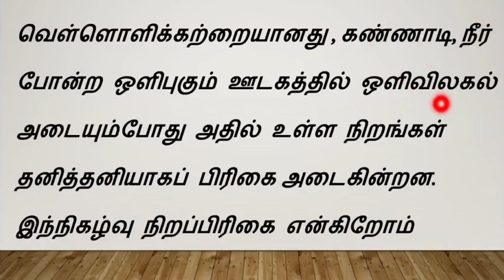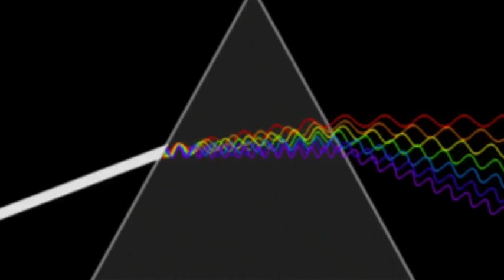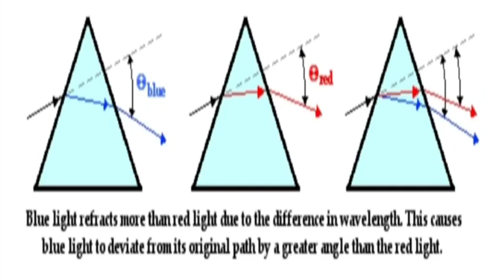Class 10_Unit 2_OPTICS_Dispersion of light_நிறப்பிரிகை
Are you curious about optics??Want to know more about them. Then this is the right video. So don't skip it and do watch it fully

      நிறப்பிரிகை

°•° how rainbow is formed??
  வானவில் எவ்வாறு உருவாகிறது

°•° what did newton do in lockdown??
      நியூட்டன் ஊரடங்கில் என்ன செய்தார்??

°•° Newton's prism experiment
      நியூட்டநின்  நிறப்பிரிகை சோதனை

°•° why does splitting of light occurs??
     வெள்ளை ஒளி ஏன் பிரிகை அடைகிறது??

°•° Does dispersion occur in all transparent media??
     நிறப்பிரிகை அனைத்து ஒளி புகும் ஊடங்களிலும் நடைபெறுமா

And don't forget the three main principles of you tube